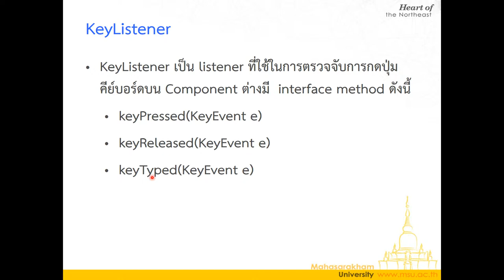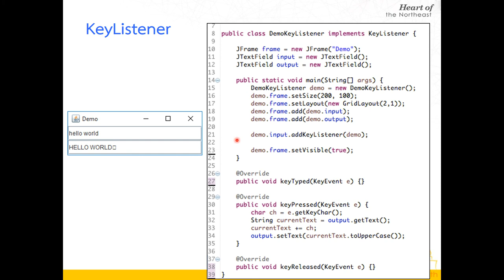Lecture 5 GUI Event Driven - 09 การใช้ KeyListener